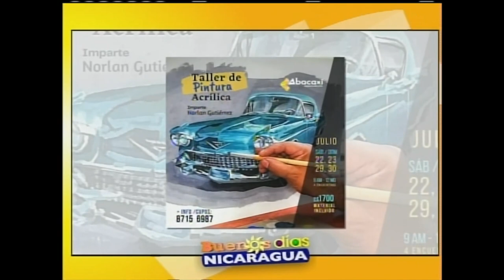Invitación al taller "Recuerdos de resina"